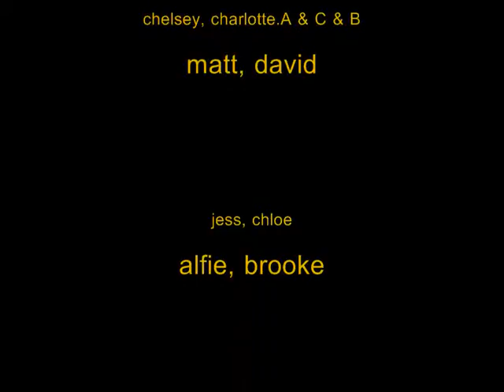8 teakk ruless man! x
subscribee and comment x